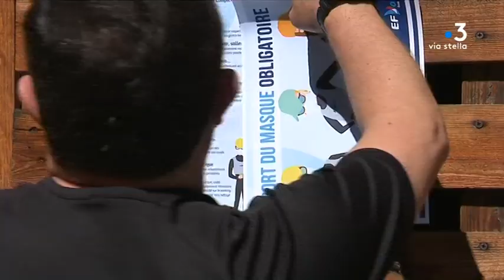A Ajaccio, les activités maritimes de loisir reprennent après le confinement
Sur le port Tino Rossi d'Ajaccio, après le confinement, les retrouvailles entre l'homme et la mer se passent tranquillement, sans précipitation...
Mais avec une bonne dose de soulagement.
La vie reprend sur les pontons et dans les clubs de voile.

Intervenants -
Georges Coucoravas
Plaisancier
Christophe Dumoulin
Directeur Société Nautique d'Ajaccio

Equipe -
Antoine Oricelli
Frédéric Roche
Alexandra Sebayhi